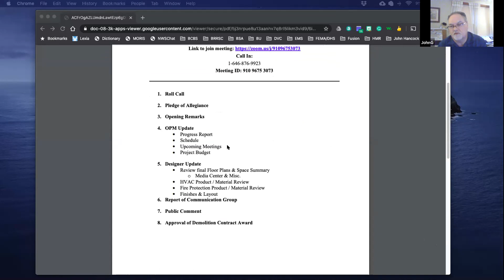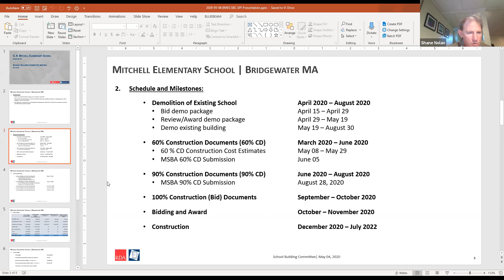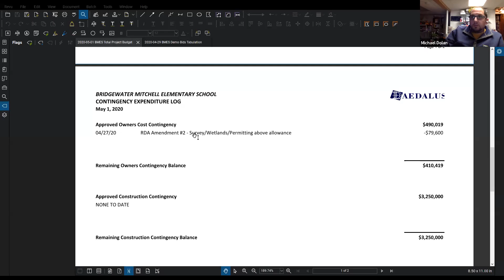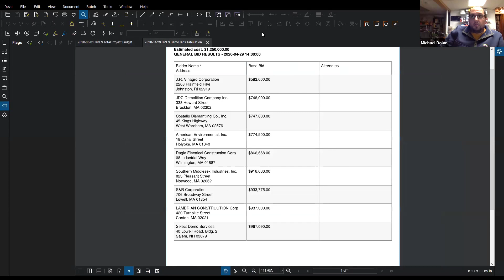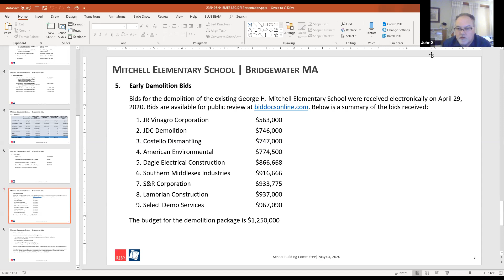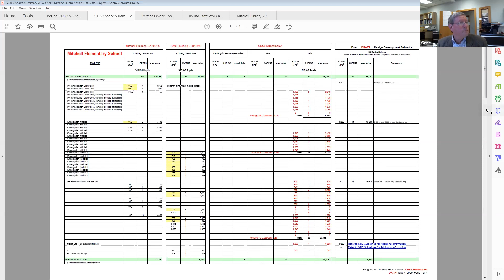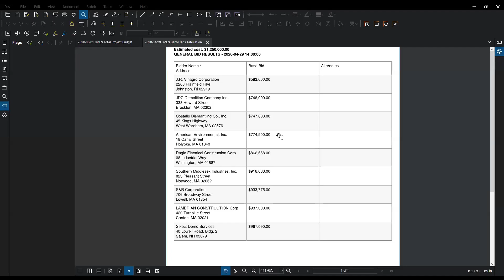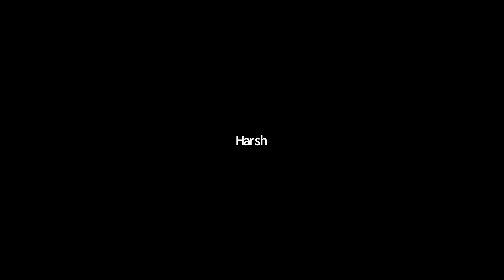GMES Committee 5/4/2020